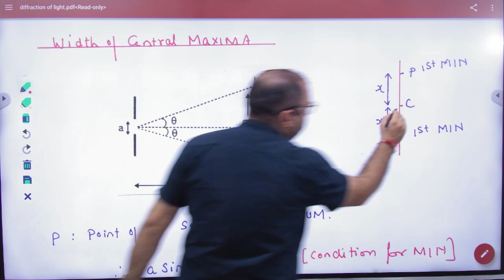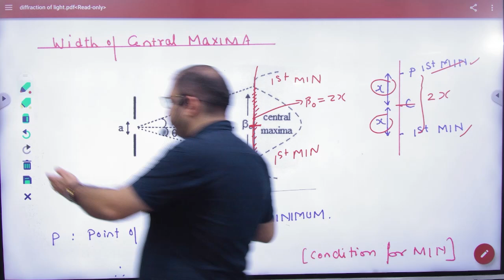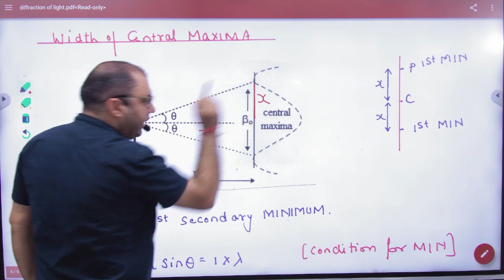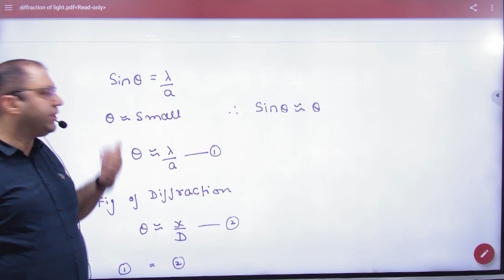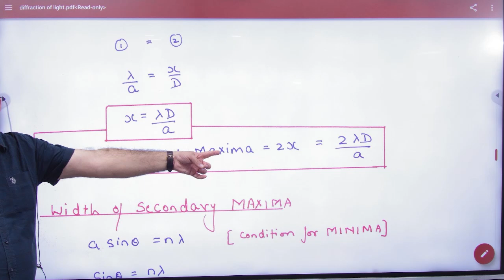2 Diffraction conditions of maxima and minima and width of central maxima